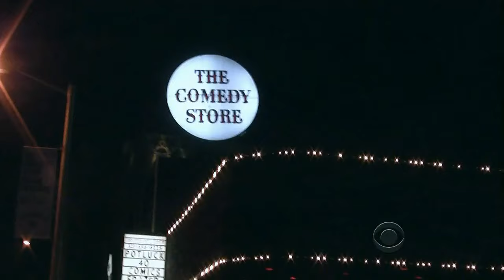Late Late Show with Craig Ferguson 7/15/2013 Julie Chen, Michael Palascak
Guests: Julie Chen, Michael Palascak